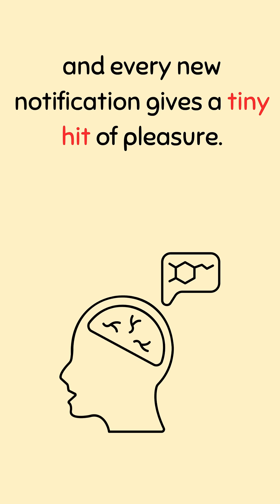The Science of Focus Why You Lose It and How to Take It Back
Distractions aren’t just bad habits — they’re neuroscience.
Your brain is wired to chase dopamine hits from notifications, scrolling, and endless switching.
🎯 Master your mind. Defeat distraction. Rebuild your focus.